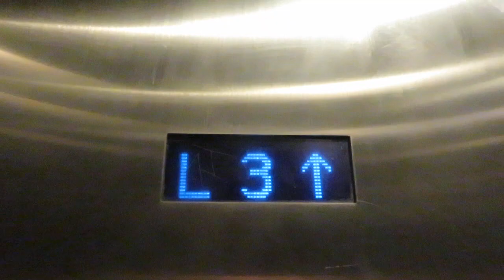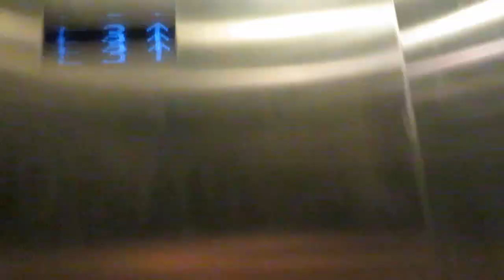Montgomery Elevators near Nordstrom at the Galleria Mall in Dallas, TX